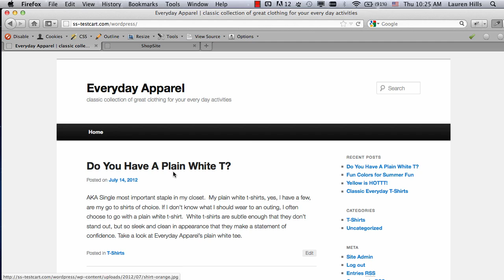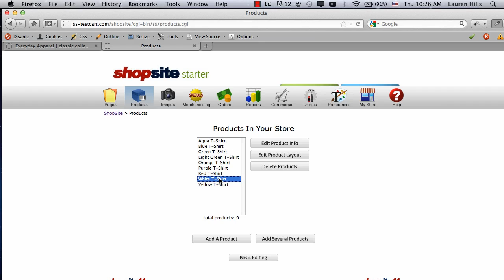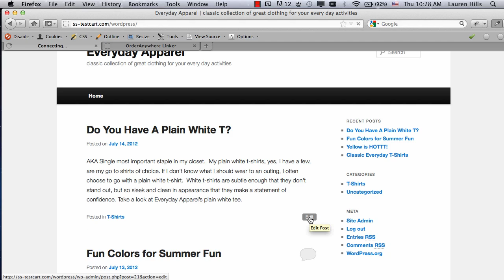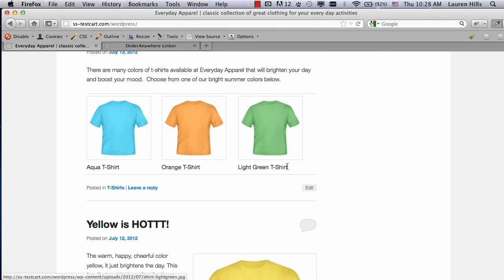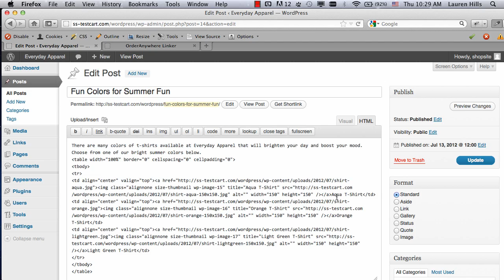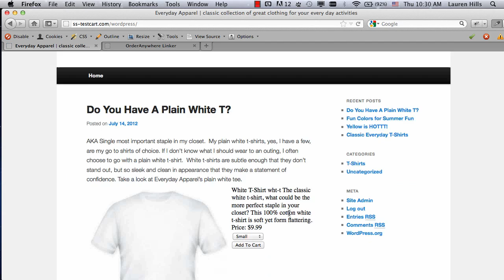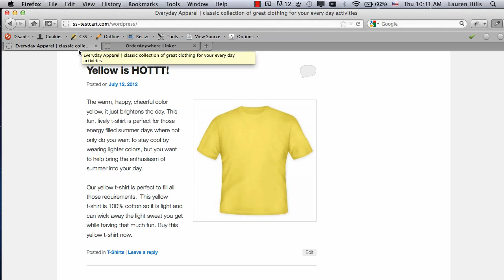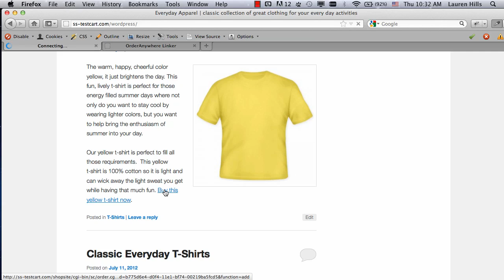OrderAnywhere Setup Instructions for ShopSite (updated)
Do you already have a website that you want to add Order buttons to? ShopSite's Order Anywhere feature makes it easy to add order buttons and a shopping cart to your existing website. No matter what you used to create your pages, you can easily place ShopSite add-to-cart buttons on any HTML page.